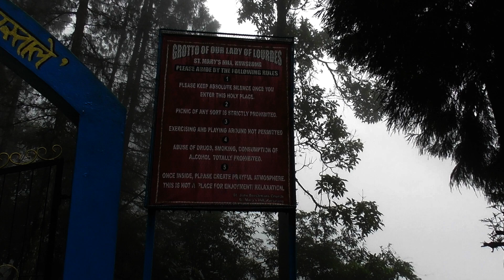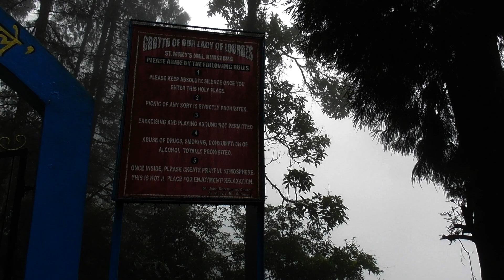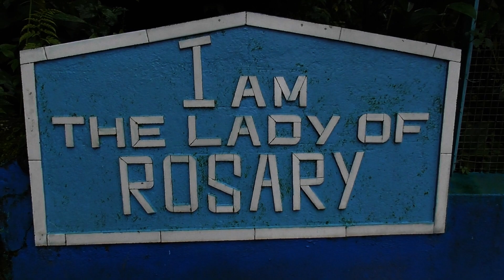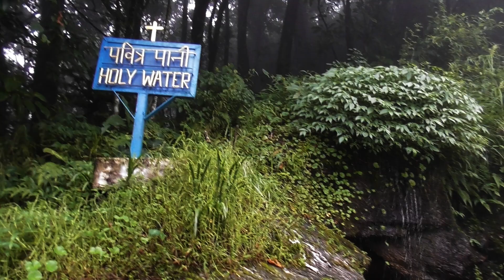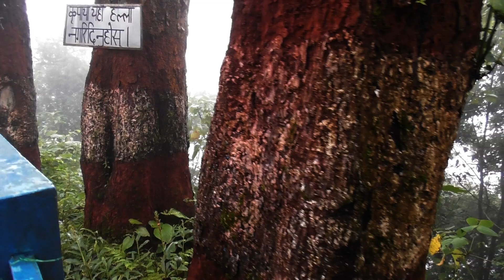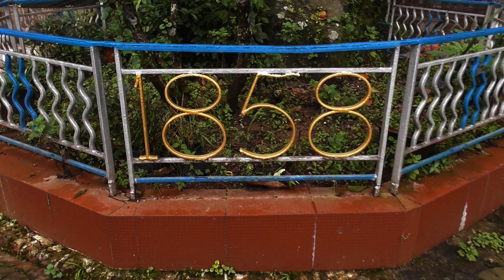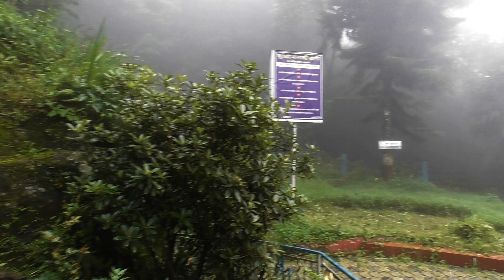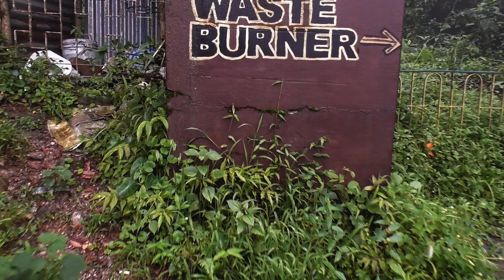Walking to St. Mary's John Berchmans Chapel Grotto | Kurseong, Darjeeling, West Bengal, India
This is the story of the small chapel grotto at Kurseong, which was built in the year 1858 to honor a young man who became a saint in the Catholic Church. His name was St. John Berchman, and he was a student of the Jesuit order, a religious group that dedicated themselves to education and missionary work. He was one of the first students to enroll in a new Jesuit college that opened in Mechelen, Belgium, in 1615. He had a strong desire to learn and to serve God.

He was born in a town called Diest, which was part of the Habsburg Netherlands, a region that was ruled by the powerful Habsburg dynasty. He was born on March 13, 1599, and he lived a short but holy life. He died on August 13, 1621, when he was only 22 years old. He was known for his love for the Blessed Virgin Mary and his obedience to the rules of his order. He was declared a saint by Pope Leo XIII in 1888, and his feast day is celebrated on November 26 in the Roman Catholic Church. The small chapel at Kurseong is a tribute to his life and legacy.

And later in 1989 at about 4 kms from Kurseong another church was built for the local Catholics. The first baptism was recorded on 6th September 1889 of Charlie by Fr Jose Baret. Charlie was a French national. The first local baptism was that of Adela Jangber on 6th April 1890 by Fr Moret. By 1900, the number of Catholics had risen to 240. In 1932 Fr Michael Wery was appointed Parish Priest of St. John Berchman’s church. The Sisters of St. Joseph of Cluny, four of them came to St Mary’s hill and spent about a month there teaching the women knitting, sewing, needle work and prayers in 1953.

Since the Catholic community grew in number, there was a need for a spacious building for worship. Therefore, an octagonal church was built and inaugurated on 7th October 1988. St. john’s church is an example of modern architectural excellence.